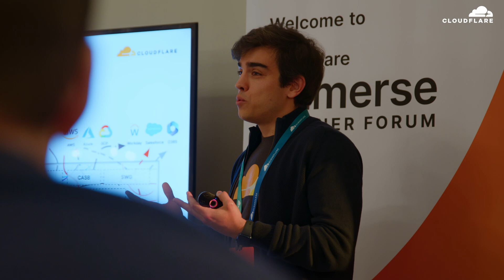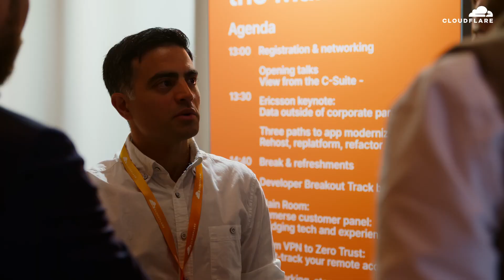Cloudflare Immerse Stockholm 2025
Immerse Stockholm 2025 brought together leading minds in cybersecurity, tech leadership, and digital transformation to explore the future of innovation.

From tackling the evolving threat landscape to demonstrating real-world AI development at the edge, the event delivered a full day of expert insights and customer success stories.

Key highlights include:

- Keynote from Christian Reilly on resilience and the power of the Connectivity Cloud
- Johan Sporre of Ericsson on securing data in a perimeterless world
- Fireside chat on tech leadership with DJ van Helmond, Engineering Manager at Cloudflare and Declan Caulfield
- Developer track featuring Gift Egwuenu on full-stack AI at the edge, along with real-world innovations and case studies from Oliver Stenbom, Co-Founder of Endform, and Jürgen Buchmann, Founder of TPP Validation
- Customer panel with IKEA and Polestar on bridging technology and customer experience and more

Watch the highlights and get inspired